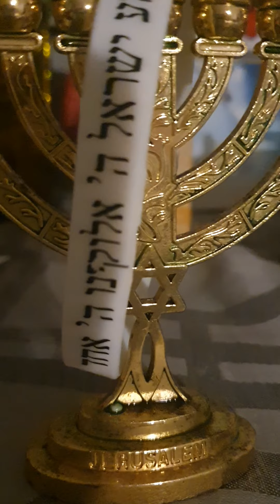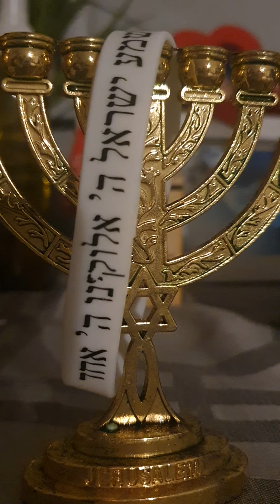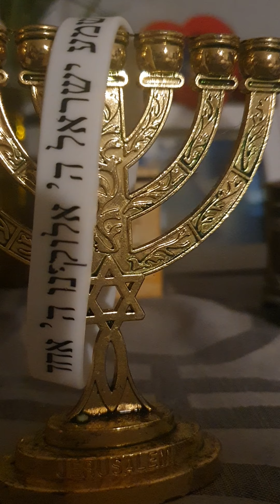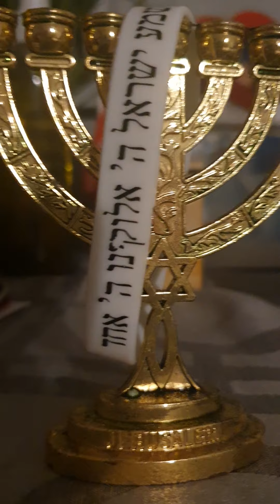Altar Ayuno y Oración Mediodia Tema Avivanos a tu Iglesia Trae un despertar clamor